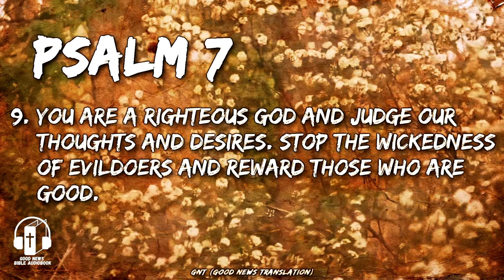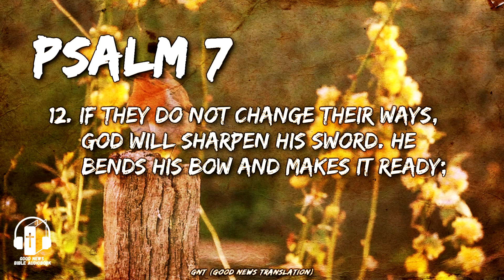Audio: Psalm 7 "A Prayer For Justice" - GNT (A song which David sang to the Lord because of Cush)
Audible Book Of Psalms, Chapter 7 A Prayer For Justice.

O LORD, my God, I come to you for protection; rescue me and save me from all who pursue me, or else like a lion they will carry me off where no one can save me, and there they will tear me to pieces.

Footnotes:
Psalm 7:1 HEBREW TITLE: A song which David sang to the Lord because of Cush the Benjaminite.
Psalm 7:3 without cause done violence to my enemy; or shown mercy to someone who wronged me unjustly.
Psalm 7:7 Probable text rule over them from above; Hebrew return above over them.